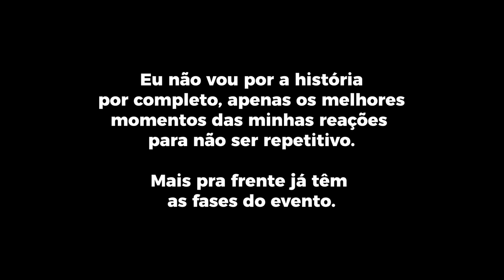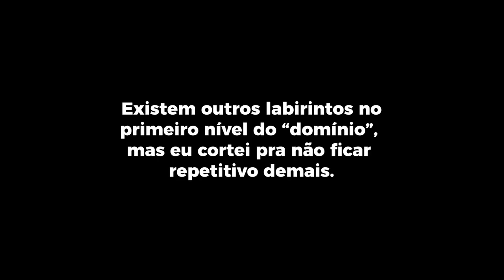Evento GUERREIROS DO LABIRINTO um END GAME? - Genshin Impact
Confira o evento Guerreiros do labirinto de Genshin Impact - Nova mecânica de challenges com potencial de end game. Veja essa gameplay onde eu jogo pela primeira vez o evento do labirinto. Me acompanhe e confira no que deu! Lembre-se que completando tudo você vai ganhar um personagem 4 estrelas de graça, a Xinyan :D!

00:00 Início
01:07 Reações com a história guerreiros do labirinto
02:56 Instruções do evento do labirinto
04:51 Gameplay guerreiros do labirinto

Será que a Hu tao sobrevive na corrosão do evento do labirinto? Preciso testar!

evento genshin impact
genshin impact endgame
genshin impact end game
evento guerreiros do labirinto
labyrinth warriors
hu tao